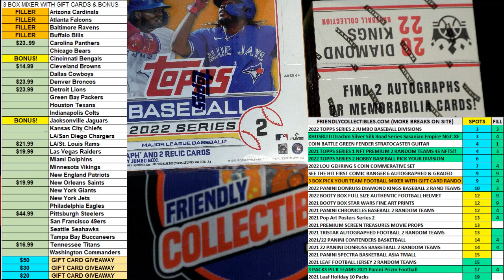Surf Green Stratocaster Guitar Shaped 1 oz Silver FILL BID COINBATTLE219